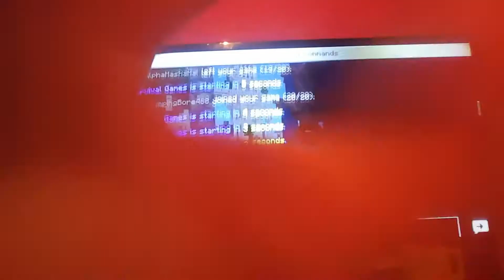Hungergames ep3 chicken nugget butter worier